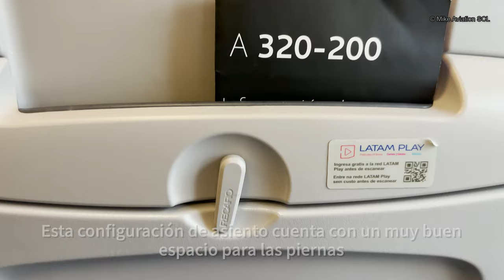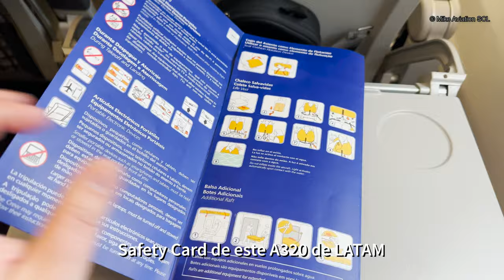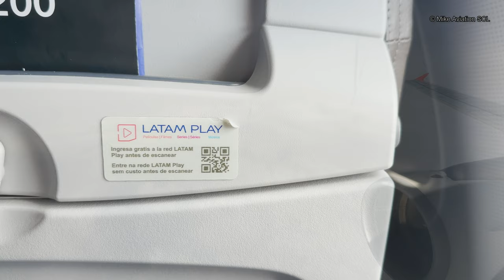[TRIP REPORT] | LATAM - A320 | Castro (MHC) - Santiago (SCL) | Premium Economy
Reporte de vuelo realizado desde el Aeródromo Mocopulli (MHC/SCPQ), con destino al Aeropuerto Internacional Arturo Merino Benitez (SCL/SCEL)

INFORMACION DEL VUELO:
• Fecha: 21 de Junio de 2023
• Ruta: MHC/SCL
• Línea Aérea: LATAM Airlines
• Vuelo: LA 68
• Aeronave: Airbus A320-214
• Matricula: CC-BAV
• Asiento: 3F (Premium Economy)

CAPITULOS
00:00 Presentación y destino
00:16 Trailer del video
00:45 Recorrido Interior Aeropuerto
01:33 Sala de Embarque
01:57 Reprogramación Vuelo
02:13 Arribo Aeronave
02:29 Embarque
03:17 Interior Avión
03:49 Bienvenida Tripulación
04:07 Rodaje a Pista
05:03 Despegue
06:30 LATAM Play
07:01 Cabina Premium Economy
07:18 Servicio de Comida
07:34 Descenso
07:50 Despedida Tripulación
08:53 Aproximación a Santiago
08:32 Aterrizaje
09:53 Desembarque
10:01 Terminal Internacional Santiago